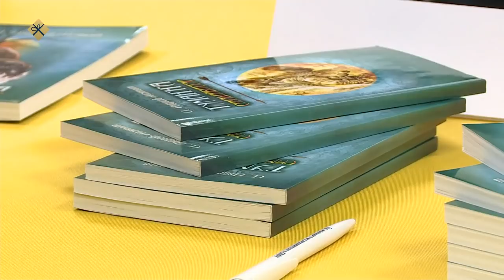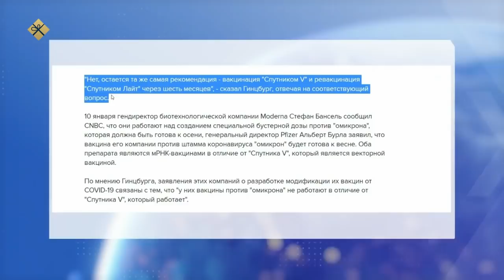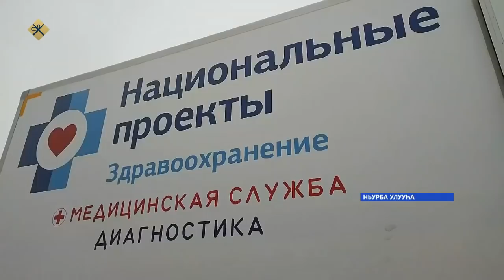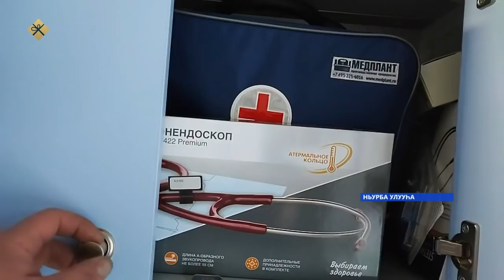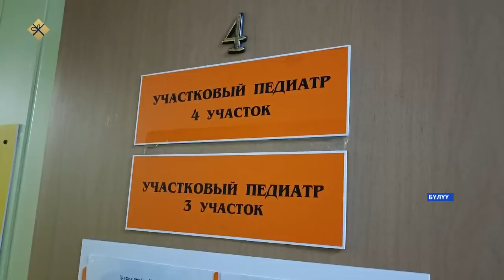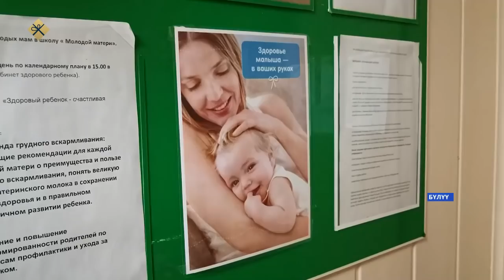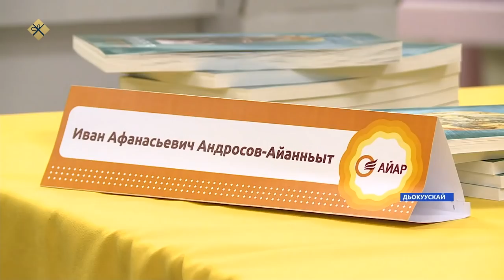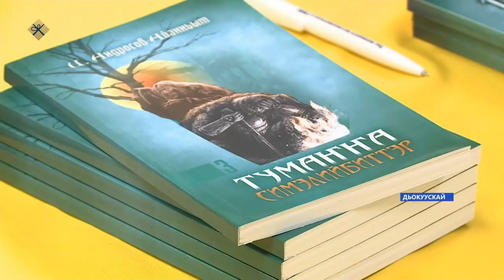«Саха сирэ» информационнай биэрии. Тохсунньу 14 күнэ 20:30ч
00:00 «Саха сирэ» информационнай биэрии:
00:47 Суукка иһигэр ыалдьыы биллэ улаатта - 210 түгэн бэлиэтэннэ.
01:44 Саха сиригэр «омикрон» штамнаах коронавируһунан ыалдьыы түбэлтэтэ бигэргэммитин туһунан иһитиннэрэн турабыт.
04:07 Ньурбалар «Доруобуйа харыстабыла» национальнай бырайыак чэрчитинэн, уһук сытар нэһилиэнньэлээх пууннарга сөптөөх, көьө сылдьар медицинэ комплексын ыллылар.
 08:41 Өлүөнү эбэни туоруур күргэ бырайыагын-симиэтэтин докумуонун судаарыстыбаннай экспертизаҕа ыыттылар.
09:27 Москваҕа Гайдаровскай форум үлэтин саҕалаата.
10:58 Таатта улууһун киинигэр 66 квартиралаах саҥа олорор дьиэни үлэҕэ киллэрдилэр.
13:24 Уус Алдан улууһун Оҕуруоттаах сэлиэнньэтигэр 220 миэстэлээх саҥа орто оскуола үлэҕэ киирдэ.
14:46 Төһө да хаайыстыбаларга от кырыымчык буоллар, хаһаайыстыбаларга сүөһу-сылгы этэннэ кыстаан эрэр.
18:41 Россия прокуратурата тэриллибитэ 300 сыллаах үбүлүөйүнэн, Дьокуускайга дьоро тэрээһин буолла.